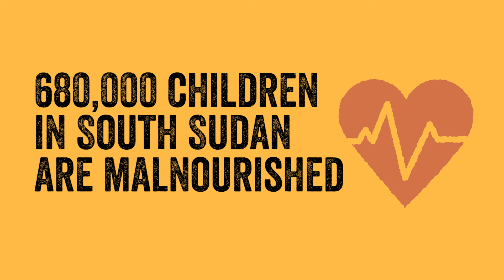Nyahok’s and South Sudan’s 5th Birthdays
South Sudan is turning five-year-old. So is Nyahok. See what life is like for a 5-year-old girl in a 5-year-old country where food, water, school – and peace – are hard to come by. to help Nyahok and girls like her around the world.